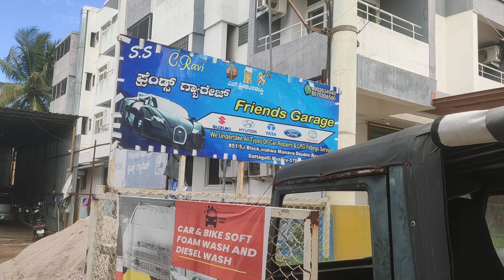ಫ್ರೆಂಡ್ಸ್ ಗ್ಯಾರೇಜ್ ರವಿ ಪರಿಚಯ ದ ವೀಡಿಯೊ